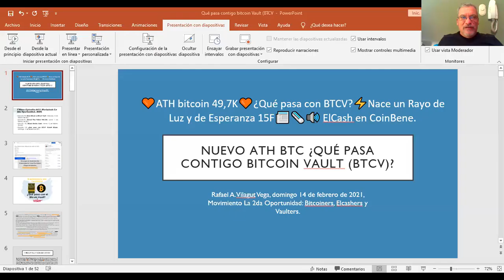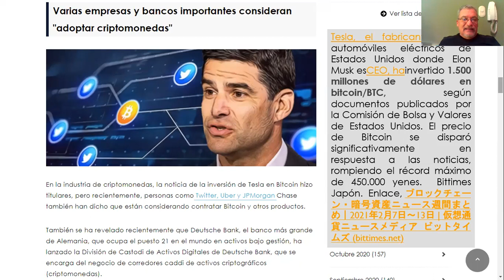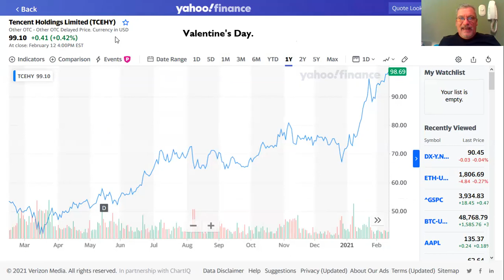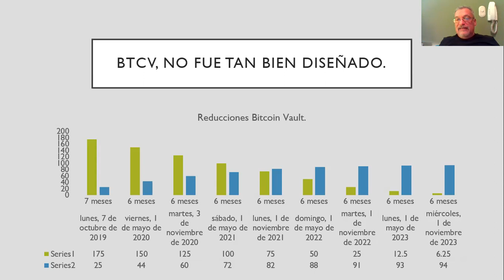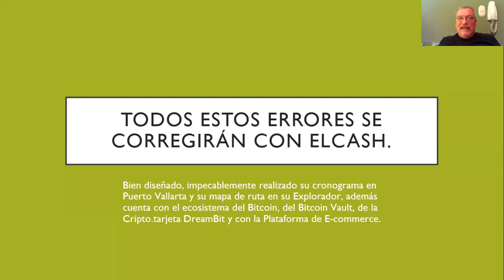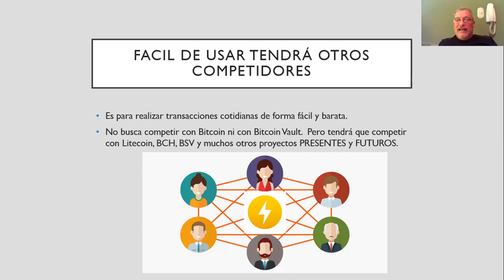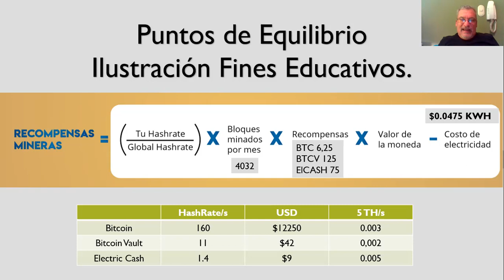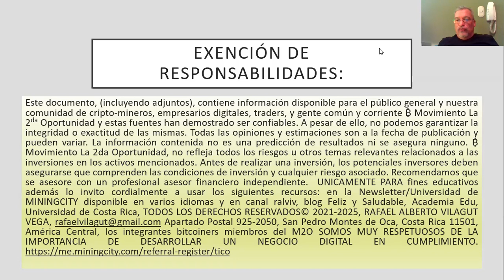🧡ATH bitcoin 49,7K🧡Qué pasa con BTCV?⚡Nace un Rayo de Luz y de Esperanza 15F📰🗞️🔊 ElCash en CoinBene.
Episodio Spotify, iVoox, Google Podcast, youtube ralviv #183.  Nace un rayo de luz y esperanza 15F ¿Qué pasó con el Bitcoin Vault? ¿Es BTCV una mala inversión a doce, 24, 36 meses? ¿Cómo se iniciará la cotización del ElCash? 🧡Feliz día del AMOR Y LA AMISTAD🧡 Una hora 4 minutos y 22 segundos Enlace del vídeo,
Analizamos en profundidad las causas del fracaso de la primera iniciativa de Eyal Avramovich, y las razones del éxito de sus nuevos proyectos: ElCash, Exeno, Exchange 12 pares de Criptodivisas, y futuros anunciados como la minería de la primera criptomoneda en las finanzas cuánticas. Lo me permite acometer esta difícil tarea es el llevar 360 días como minero ASIC, 4000 horas de estudio y el haber escrito el primer libro digital sobre el Bitcoin Vault publicado en Kidle-Amazon en mayo del 2020. Magister Rafael A. Vilagut, fundador del Movimiento La 2da Oportunidad, San José de Costa Rica 14 de febrero de 2021. Web oficial 2nd Chance ₿-Movement.
Descargar de Academia Edu Universidad de Costa Rica Rafael Vilagut documento 52 páginas SIN DESPERDICIO,
Este documento, (incluyendo adjuntos), contiene información disponible para el público general y nuestra comunidad de cripto-mineros, empresarios digitales, traders, y gente común y corriente ₿ Movimiento La 2da Oportunidad y estas fuentes han demostrado ser confiables. A pesar de ello, no podemos garantizar la integridad o exactitud de las mismas. Todas las opiniones y estimaciones son a la fecha de publicación y pueden variar. La información contenida no es una predicción de resultados ni se asegura ninguno. ₿ Movimiento La 2da Oportunidad, no refleja todos los riesgos u otros temas relevantes relacionados a las inversiones en los activos mencionados. Antes de realizar una inversión, los potenciales inversores deben asegurarse que comprenden las condiciones de inversión y cualquier riesgo asociado. Recomendamos que se asesore con un profesional asesor financiero independiente.  UNICAMENTE PARA fines educativos además lo invito cordialmente a usar los siguientes recursos: en la Newsletter/Universidad de MININGCITY disponible en varios idiomas y en canal ralviv, blog Feliz y Saludable, Academia Edu, Universidad de Costa Rica, TODOS LOS DERECHOS RESERVADOS© 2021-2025, RAFAEL ALBERTO VILAGUT VEGA, Apartado Postal 925-2050, San Pedro Montes de Oca, Costa Rica 11501, América Central, los integrantes bitcoiners miembros del M2O SOMOS MUY RESPETUOSOS DE LA IMPORTANCIA DE DESARROLLAR UN NEGOCIO DIGITAL EN CUMPLIMIENTO.